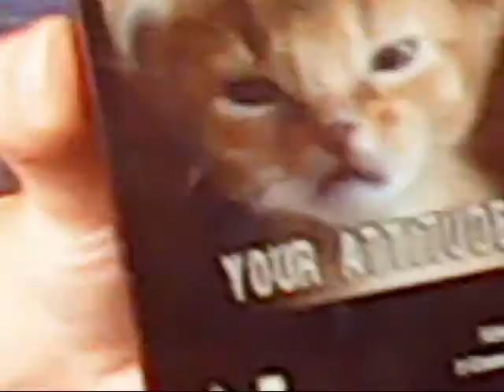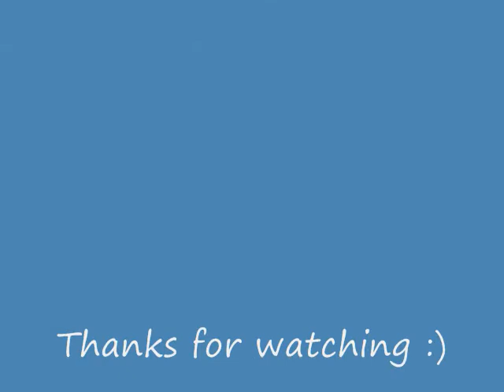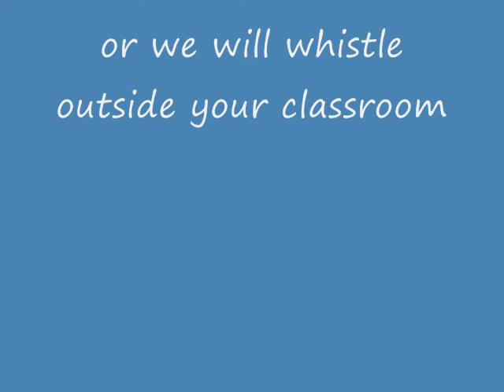Back to school minisode 3: I didn't know what to say so i whistled at him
Today Katrina and i were commenting about random people walking by and we were whistling at a random dude in his class. I think we made his day :) haha you are welcome random stranger :) Btw i want your number lol